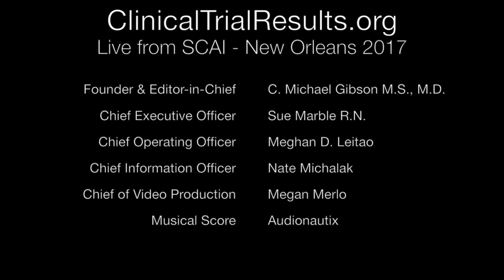SCAI 2017 Founders' Lecture with Christopher White, MD, MSCAI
Christopher White, MD, MSCAI, discusses his talk during this year's Founders Lecture, "Opportunities and Challenges in Interventional Cardiology," at the SCAI 2017 Scientific Sessions in New Orleans, La.

SCAI TV is supported by Medtronic.